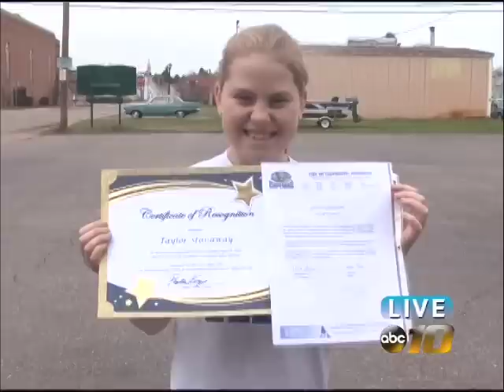Fifth grader comes to aid of a 89 year-old woman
Fifth grader comes to the aid of a 89 year old woman and helps save life.